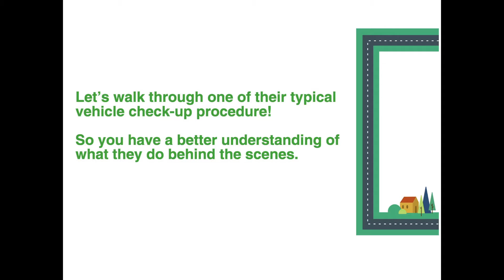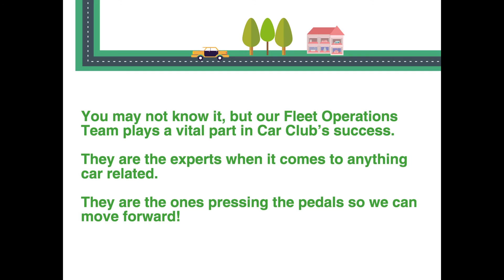Behind The Scenes - Car Club's Fleet Operations team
Have you ever wonder how you always turn up to find a clean, roadworthy vehicle in its correct location every time you book a car from Car Club?

Ever curious who are the people that make it happen?